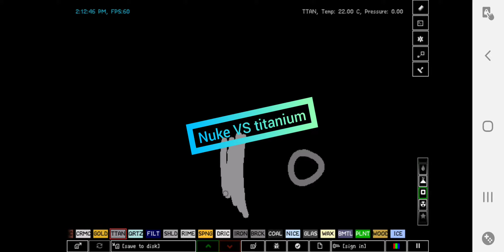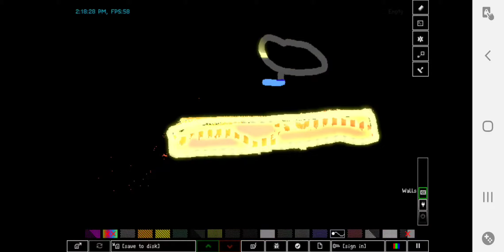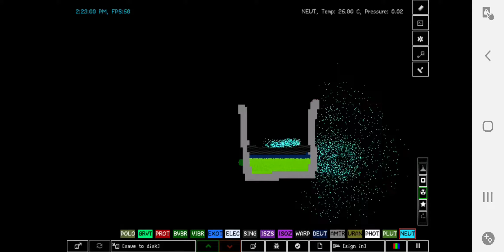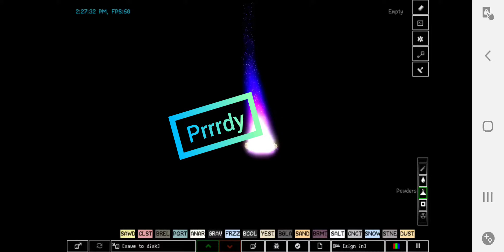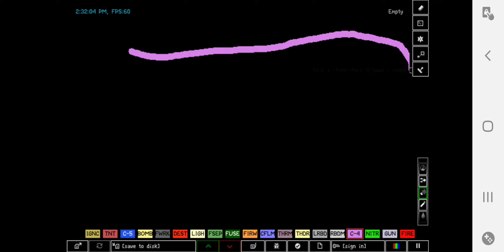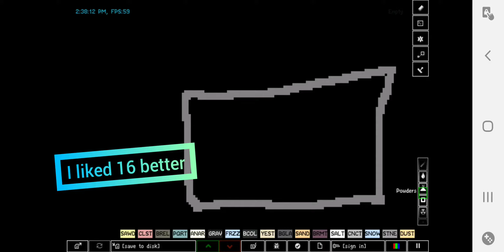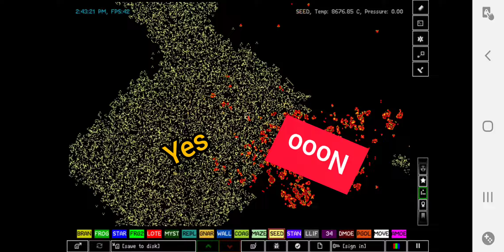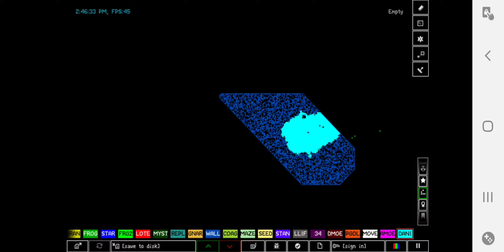Doing random things in the powder toy for 35 mins